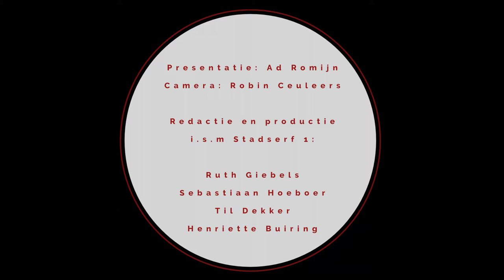VLOG VVD - GRVK2018